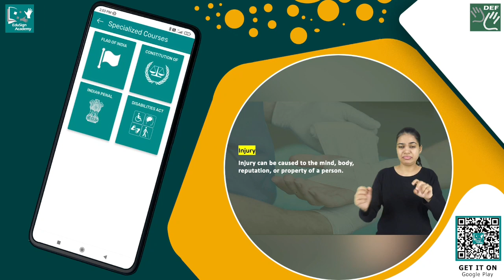From Academics to Employment and Being Aware || EduSign Academy App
Are you anxious while studying for an examination or afraid of not being able to pass a job interview? Our courses are customised in Indian Sign Language just to make you stress free. Download the EduSign Academy App today!